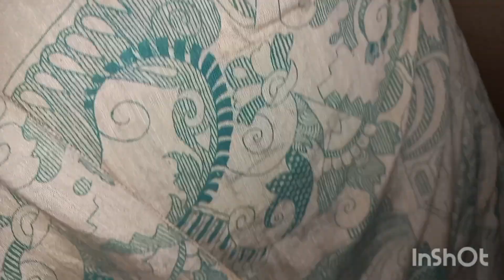Pranshaj 🙎 ka exercise time 🧿🖤